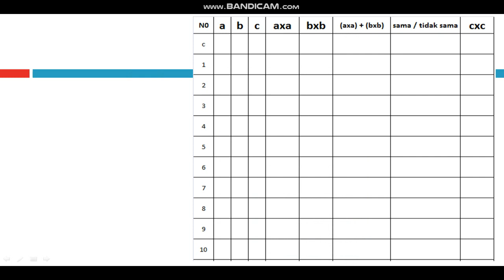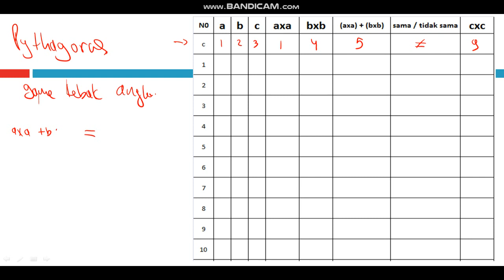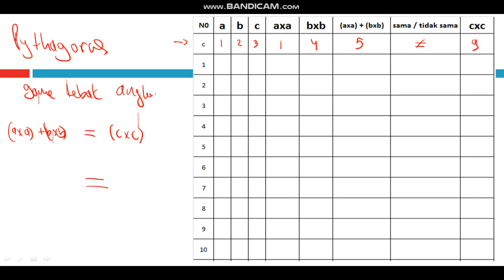game tebak angka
pengantar materi pythagoras